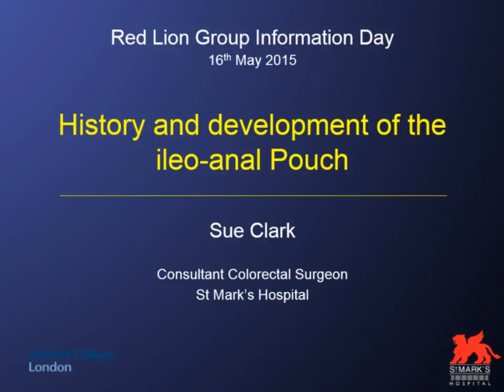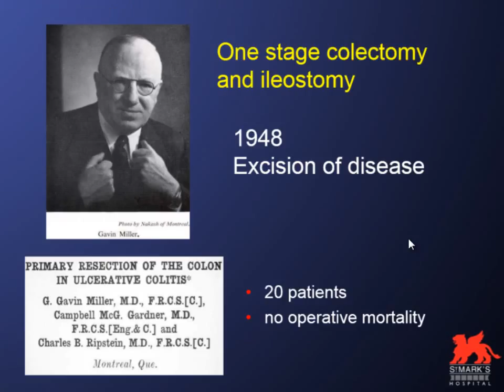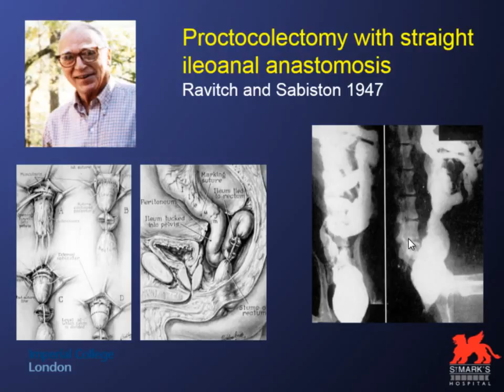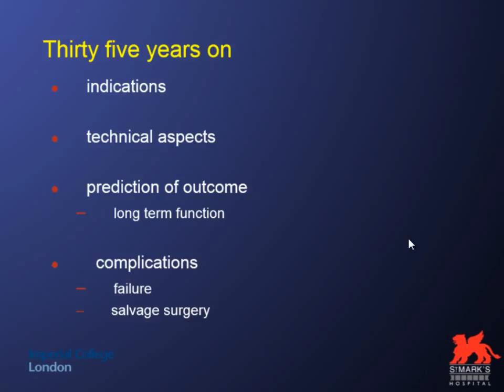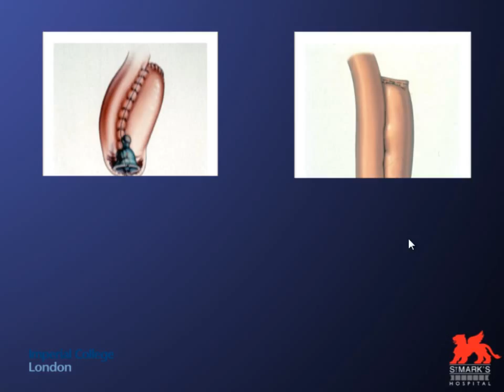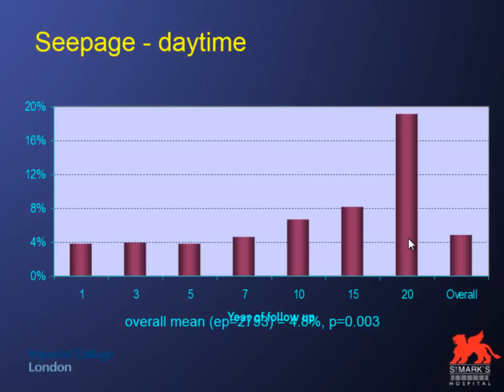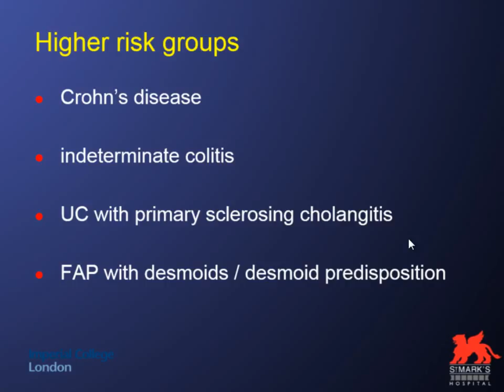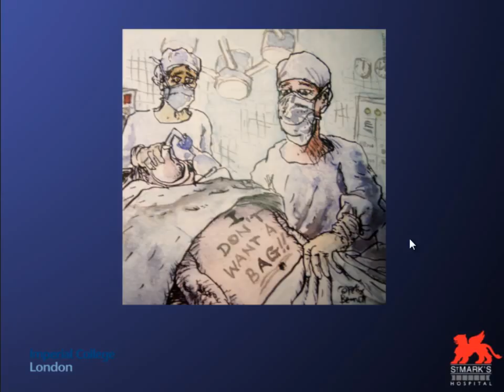History and development of the ileo-anal J-pouch - Professor Sue Clark, St. Mark's Hospital.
Professor Sue Clark gives a talk about the history and development of the ileo-anal pouch to the Red Lion Group Information Day at St. Mark's Hospital in London on 16 May 2015.